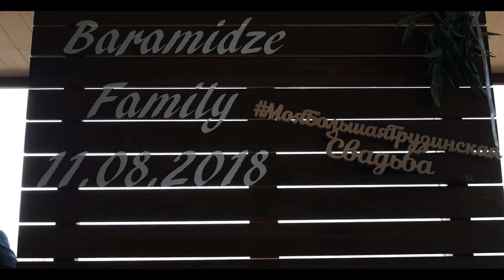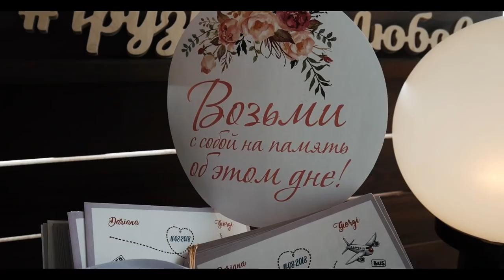💙💛ულამაზესი ქართულ-რუსული ქორწილი ბათუმში 🌅🚢 Miridianprod🎬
💗Giorgi & Daria Wedding💗

Shot On Lumix G7